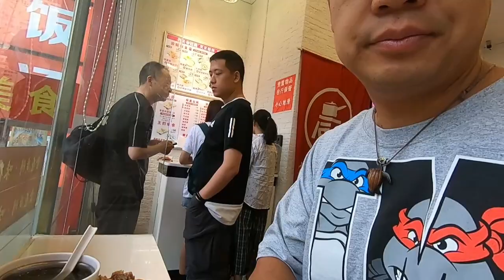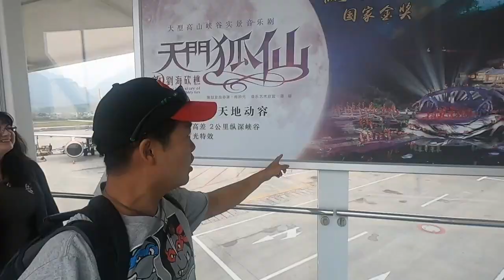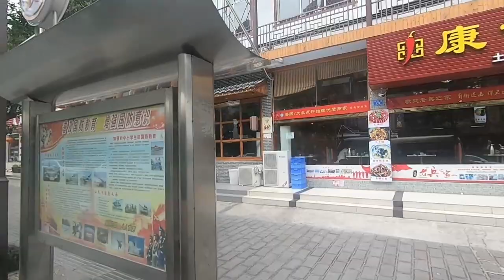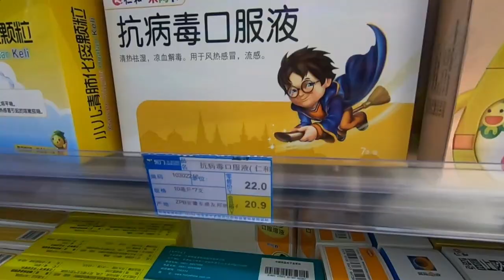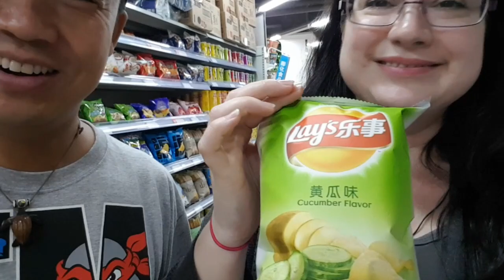EP13: Fly out to Zhangjiajie - Wulingyuan | Avatar Market | Family Trip to CHINA.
Today we fly out to Zhangjiajie and stay in the small resort town of Wulingyuan in the Zhangjiajie National Forest Park. I was surprised to find a place called Avatar Market here!

Please checkout my channel with over 150 Videos and new ones added regularly:

🎵 Track Info:
Title: This Is Me by Declan DP